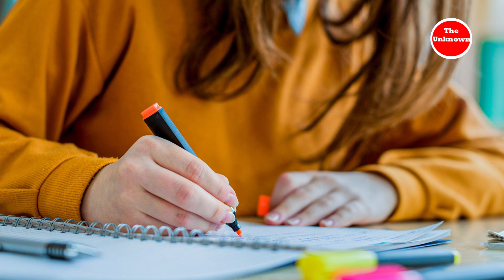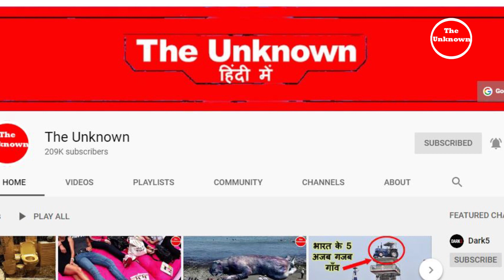99 % लोग नहीं जानते ये बातें | Most Amazing Mind Blowing Facts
हेलो दोस्तों आपको वीडियो अच्छा लगे तो , लाइक जरूर करे , अपने दोस्तों के साथ वीडियो शेयर करे और अगर आपने अभी तक हमारे चैनल दी अननोन  को सब्सक्राइब नहीं किया है तो अभी सब्सक्राइब करे , आपका धन्यवाद!